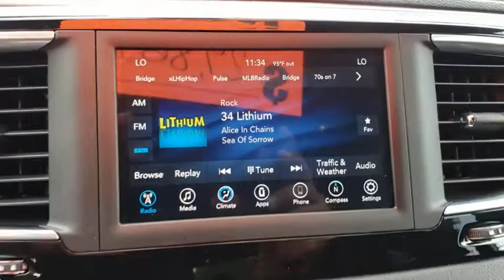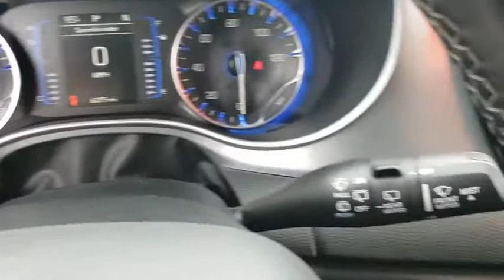2020 Chrysler Pacifica Orlando, Deltona, Sanford, Oviedo, Winter Park, FL CTP632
WHEELS: 20 X 7.5 ALUMINUM BLACK NOISE  -inc: Locking Lug Nuts  Falken Brand Tires  Tires: 245/50R20 BSW AS,QUICK ORDER PACKAGE 27W  -inc: Engine: 3.6L V6 24V VVT UPG I w/ESS  Transmission: 9-Speed 948TE Automatic,BRILLIANT BLACK CRYSTAL PEARLCOAT,TRANSMISSION: 9-SPEED 948TE AUTOMATIC  (STD),TIRES: 245/50R20 BSW AS,BLACK SEATS,SINGLE OVERHEAD DVD SYSTEM,ENGINE: 3.6L V6 24V VVT UPG I W/ESS  (STD),S APPEARANCE PACKAGE  -inc: Black Badging  Black Day Light Opening Moldings  Premium Fascia Upper/Lower Grille w/Black Surround  Wheels: 18 x 7.5 Aluminum Black Noise  Black Chrysler Grille Wing Badge  Body Color Door Handles  Bridgestone Brand Tires  Leather Wrapped Steering Wheel  Tires: 235/60R18 BSW AS (TV1)  Black Spear Rear Fascia Applique  S Badge,BLACK  CLOTH BUCKET SEATS W/S LOGO,Front Wheel Drive,Power Steering,ABS,4-Wheel Disc Brakes,Brake Assist,Aluminum Wheels,Tires - Front All-Season,Tires - Rear All-Season,Heated Mirrors,Power Mirror(s),Rear Defrost,Privacy Glass,Intermittent Wipers,Variable Speed Intermittent Wipers,Rear Spoiler,Third Passenger Door,Fourth Passenger Door,Power Third Passenger Door,Power Fourth Passenger Door,Remote Trunk Release,Power Liftgate,Power Door Locks,Daytime Running Lights,Automatic Headlights,Fog Lamps,AM/FM Stereo,Satellite Radio,MP3 Player,Auxiliary Audio Input,Requires Subscription,Steering Wheel Audio Controls,Auxiliary Audio Input,Satellite Radio,Requires Subscription,Bluetooth Connection,Power Driver Seat,Driver Adjustable Lumbar,Power Driver Seat,Driver Adjustable Lumbar,Bucket Seats,Rear Bucket Seats,Adjustable Steering Wheel,Trip Computer,Power Windows,3rd Row Seat,Keyless Entry,Power Door Locks,Keyless Start,Keyless Entry,Power Door Locks,Universal Garage Door Opener,Cruise Control,Climate Control,Multi-Zone A/C,A/C,A/C,Rear A/C,Cloth Seats,Bucket Seats,Auto-Dimming Rearview Mirror,Driver Vanity Mirror,Passenger Vanity Mirror,Driver Illuminated Vanity Mirror,Passenger Illuminated Visor Mirror,Floor Mats,Remote Engine Start,Keyless Start,Remote Engine Start,Smart Device Integration,MP3 Player,Smart Device Integration,Power Windows,Power Door Locks,Trip Computer,Security System,Engine Immobilizer,Traction Control,Stability Control,Traction Control,Front Side Air Bag,Telematics,Requires Subscription,Rear Parking Aid,Tire Pressure Monitor,Driver Air Bag,Passenger Air Bag,Front Head Air Bag,Rear Head Air Bag,Passenger Air Bag Sensor,Knee Air Bag,Child Safety Locks,Back-Up Camera